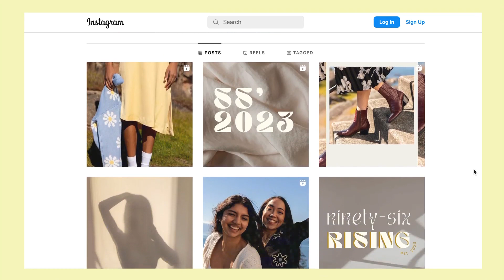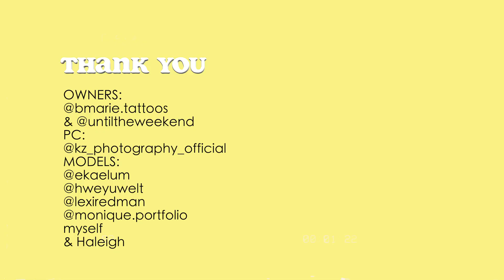96 rising consignment shoot [2023]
It was a wonderful opportunity being able to be part of this photoshoot with some awesome women, as models, photographers & business women. Thank you for allowing us to be the first faces of 96 Rising! Congrats to Brooke & Hailey on starting up this incredible consignment venture. We wish you the absolute best on your 96 rising journey!

& HALEIGH

I love to make people laugh, so i hope i made you laugh & made your day better!

God Bless

♡ Autumn